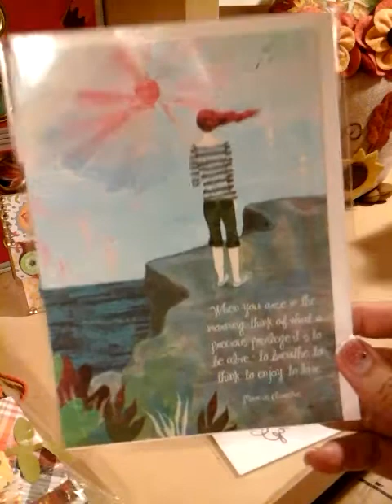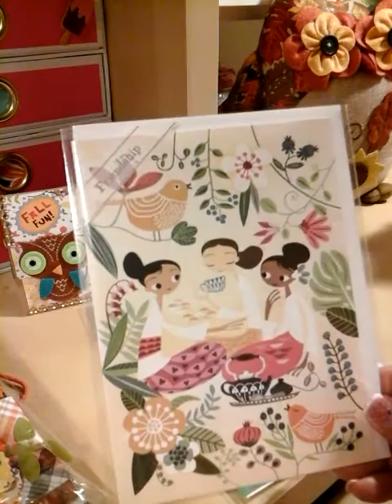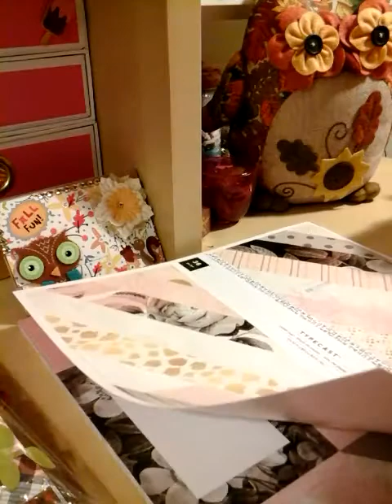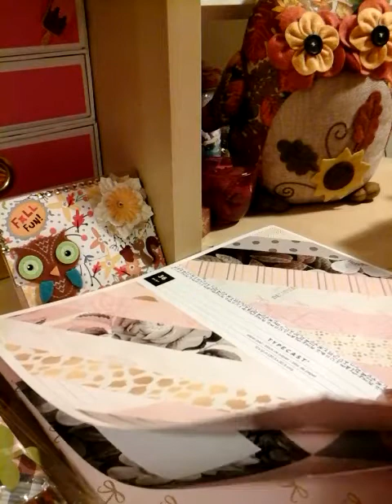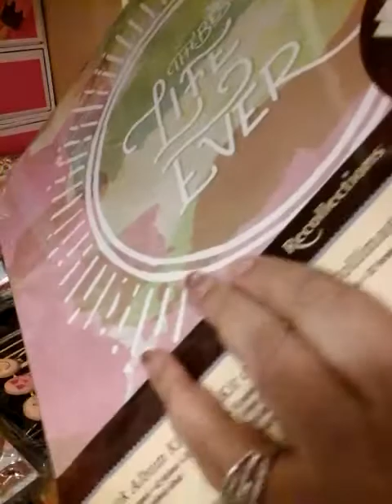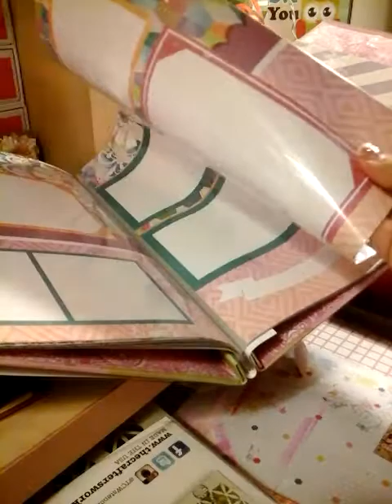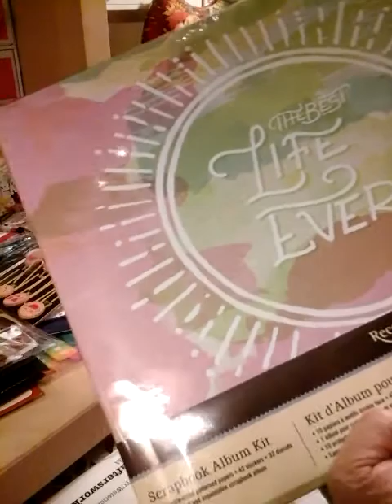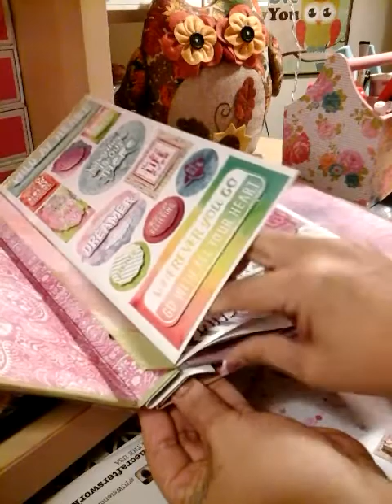.39 micheals items👋👋👋👋👋👋